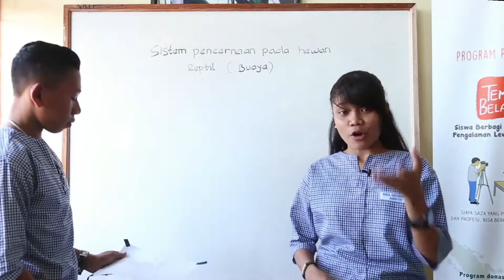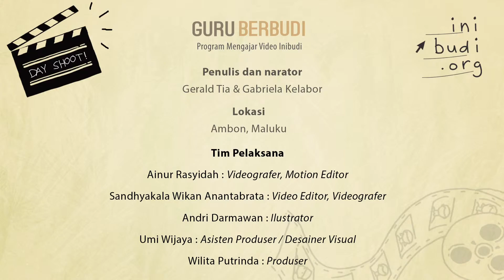SMA Biologi - Sistem Pencernaan Hewan Reptil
Di video ini, teman kita dari daerah Ambon, Maluku akan menjelaskan mengenai sistem pencernaan pada hewan reptil.

Mari simak penjelasannya dalam video Inibudi!

Video terkait:
TEMAN BELAJAR: Biologi SMA - Pohon Sagu

Kunjungi juga website kami untuk menonton video-video Inibudi serta program-program kami dan kabar terbaru seputar dunia pendidikan.

Salam,